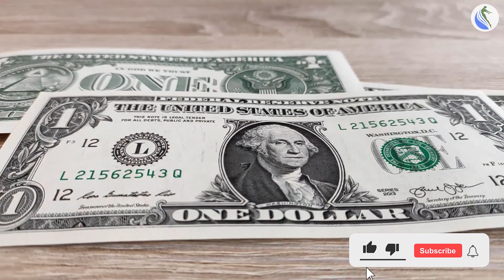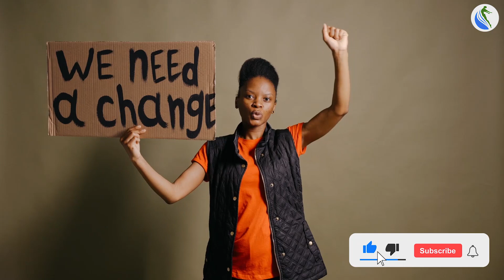Mass Spiritual Awakening Happening NOW, There’s Proof (2022)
🔥 Raise Your Vibes & Attract Anything You Want: Watch My FREE Video Training And 3 Step Process

✨ There’s a HUGE shift or change happening in the world right now. You’ve probably felt it or noticed it lately, especially in 2021 and 2022. This can be called many things, such as the golden age, great awakening, shift of polarity and so on. In this video I explain how it’s unstoppable, and how what’s coming is just the way nature works. Polarity increases, and love or light always wins.

00:00 Intro
00:28 How The World Is Changing Right Now
01:28 Things Like Free Speech & Human Rights Are Being Taken Away
02:13 A Small Minority Can Change The Majority of Opinion
05:21 How The New Reality Be Created
06:15 Outro

🔵 BUY OUR BEST AUDIO TRACKS: Our audio team 'cracked the code'. We’ve produced HIGHLY effective, vibration shifting tracks using ‘fractal compression’ technology. Raise your vibration, manifest faster, lucid dream.

✅ Astral Discovery Program: Our most effective video course showing you specifically how to astral project, even if you’ve never done it before. This is the BEST place to start

AstralHQ is a portal for learning about spirituality, awakening, 5D consciousness, astral projection, out of body experiences and other altered states of consciousness.

This is the best place to learn about spirituality, your pineal gland, third eye, awakening, astral travel and ascension. We have several other brands/channels that you can explore in our 'channels' section.